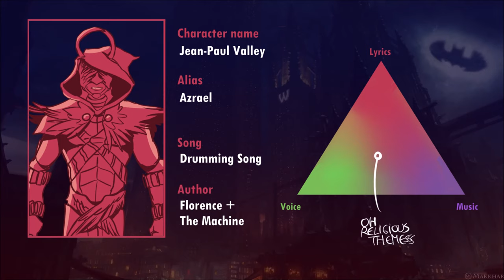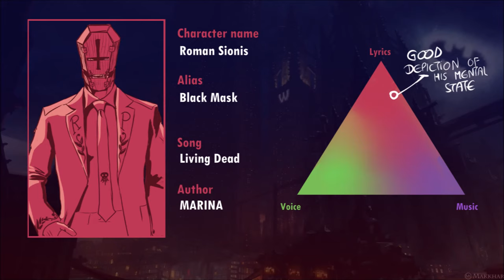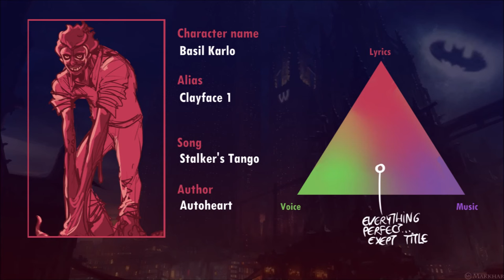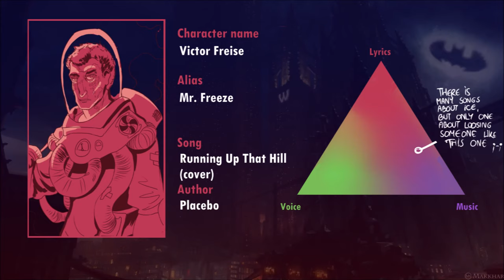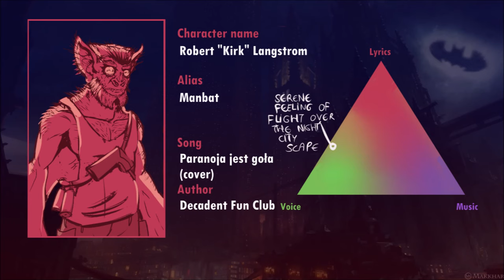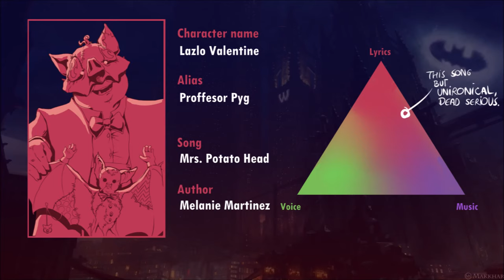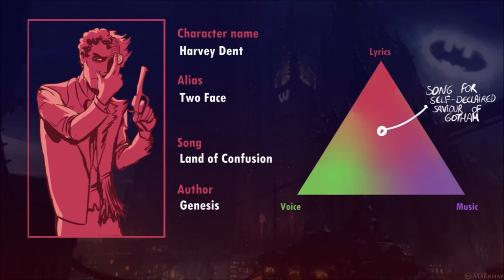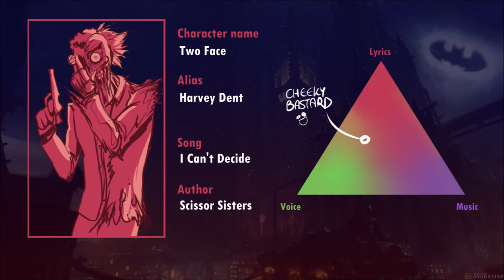Batman Rogues Theme Songs ( NOW WITH 100% MORE INDIE)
SONGS IN THE VIDEO WERENT MADE BY ME!
Also they are suited for my headcanons, who are often far from canon depictions - I try to explain my choice each time with each pick!

Redesigns made by me, but Characters belong to DC Comics
EDIT
Playlist with songs, due to my video being blocked -.-